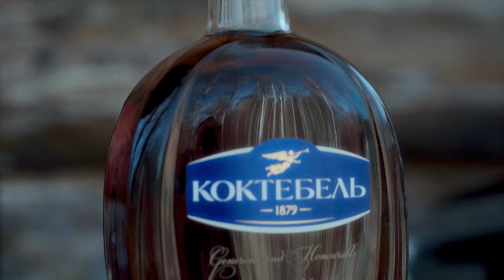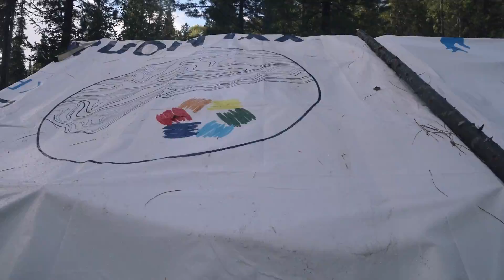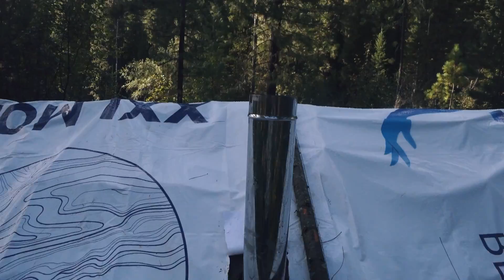ЗАПЛАТИЛ ЗА ПОХОД И СТРАДАЛ, БЕСЦЕННАЯ ИЗБУШКА В ЛЕСУ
С Альфа-Банком не расстраиваешься из-за ожиданий, потому что Альфа-Банк- лучший мобильный банк. Заказывайте бесплатную дебетовую Альфа-Карту
Реклама. АО "АЛЬФА-БАНК", ИНН 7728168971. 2VtzqvhM3GU

Скоро новый сезон походов с АБВГАТ, там ты можешь погрузиться в реалии настоящего многодневного горно-таёжного пеше-водного похода на коммерческой основе.